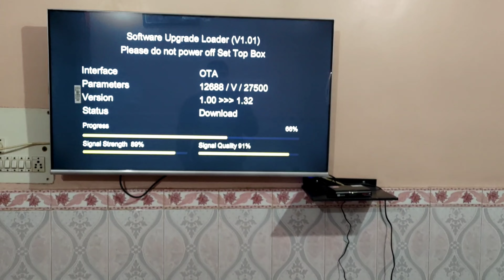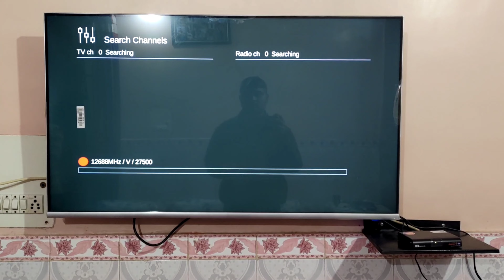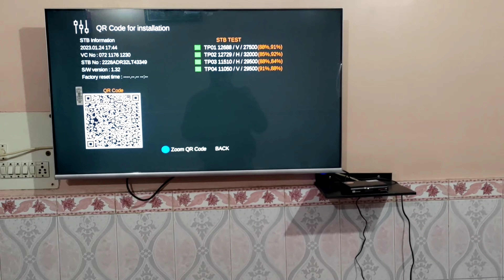Dish Tv D2h New Model DV 5510 HD Picture Quality Testing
Aaj is video me, mene Apko Dish Tv D2h 5510 Letest Model First time software  or Picture Quality Testing is video me dikhaya hai, ummeed hai aapko video Pasand ayegi video ko like or share jaroor karte jana 🙏 dhanyawad